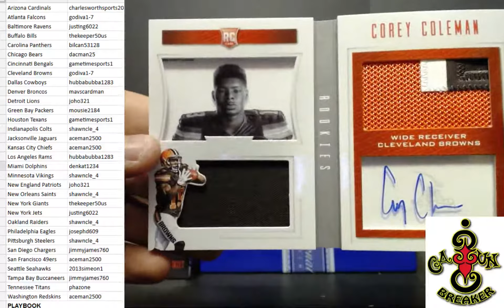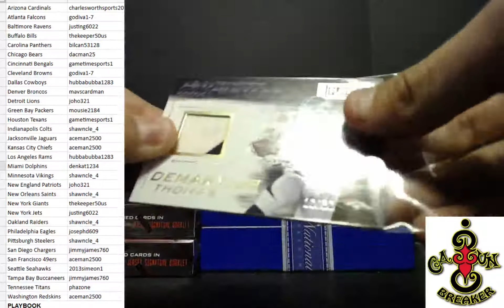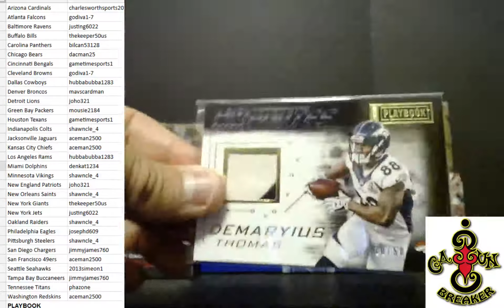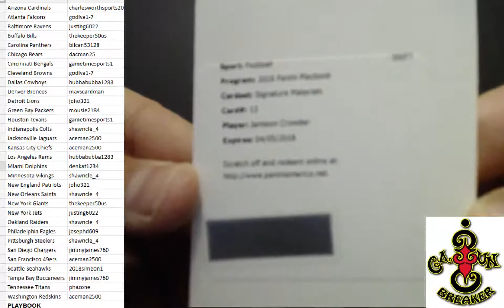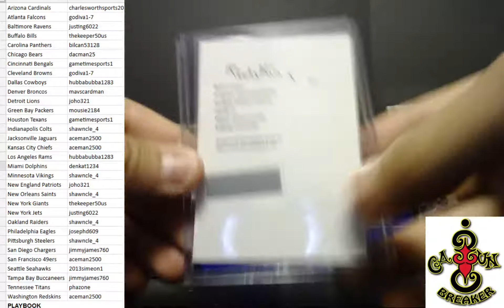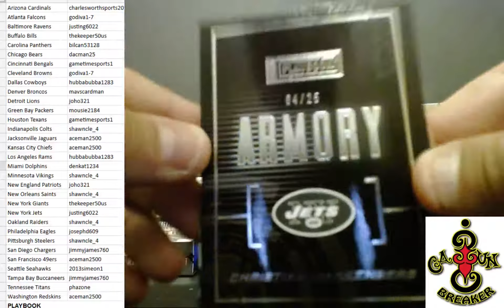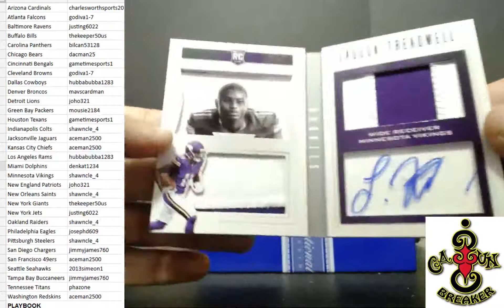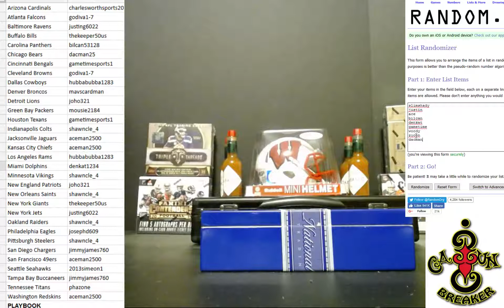CAJUNBREAKER 2016 PLAYBOOK 5 BOX EBAY 1/10/2017